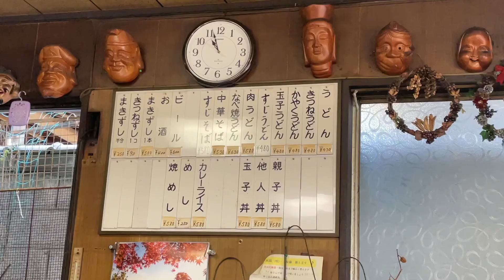海が見えるログハウス